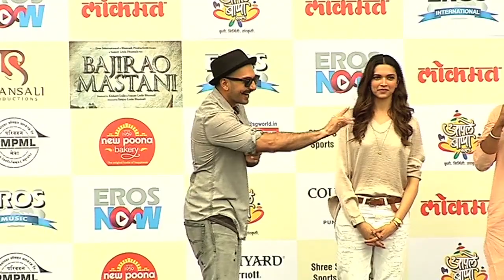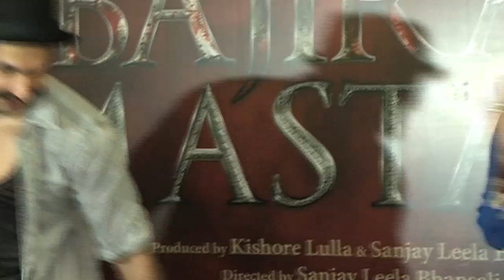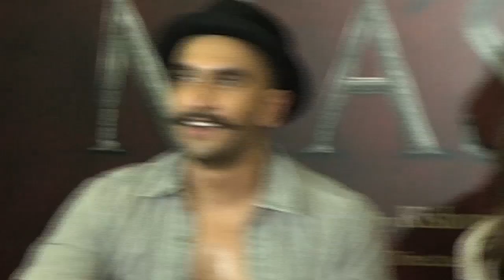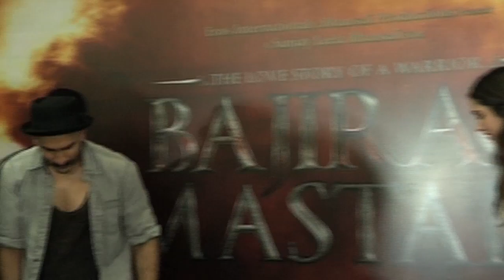Bajirao Mastani | 'Gajanana' OFFICIAL Song Launch | Ranveer Singh | Deepika Padukone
WATCH Bajirao Mastani | 'Gajanana' OFFICIAL Song Launch | Ranveer Singh | Deepika Padukone - Ranveer Singh and Deepika Padukone were seen at the grand launch of the song 'Gajanana' from the film 'Bajirao Mastani' at Shivaji Sports Complex, Pune. Take a look at all the fun and hungama that happened at this memorable event. Don't miss!